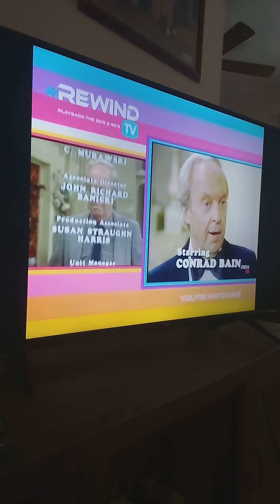different strokes ending credits vs intro theme song